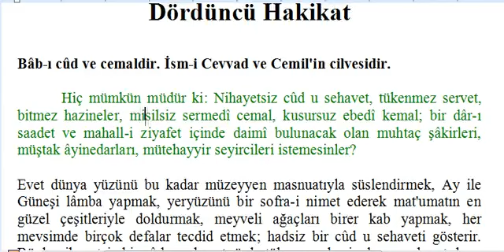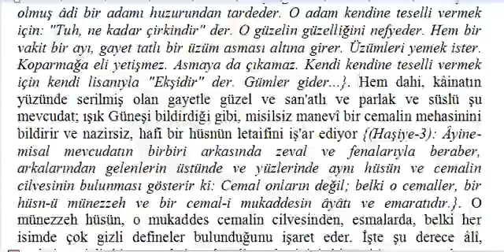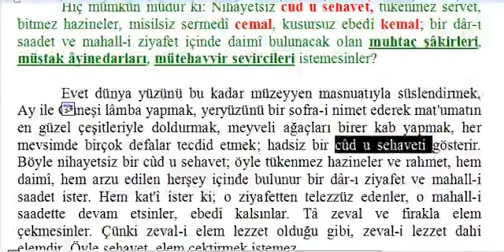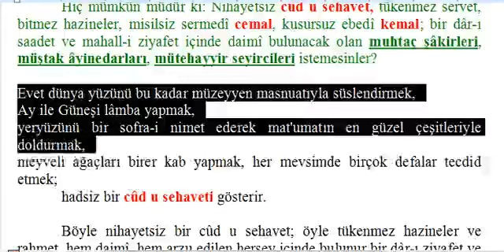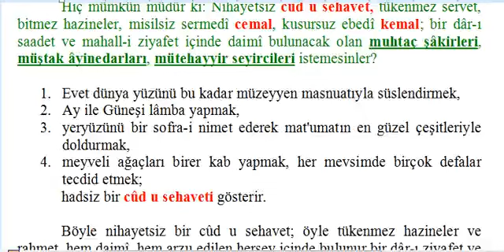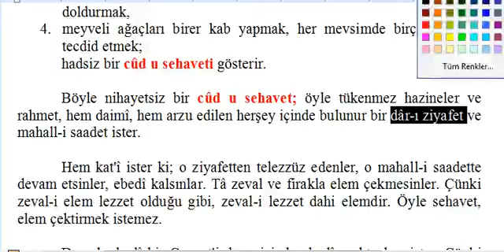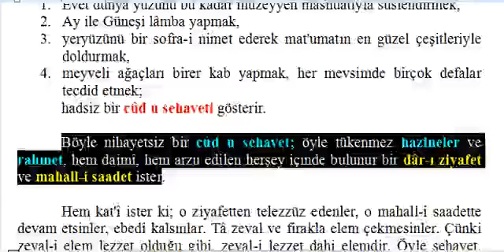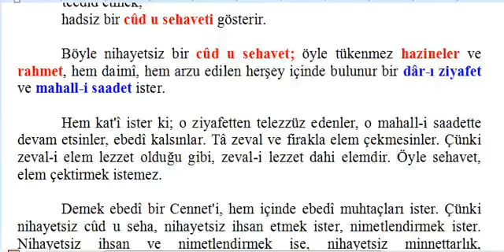10. Söz 4. Hakikat - Ahmed